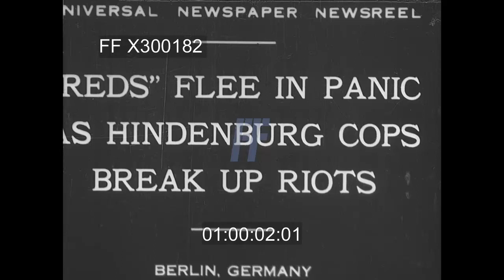1930 - Germany: Berlin Police Chase Communists - 300182X | Footage Farm Ltd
ntertitle:  “Reds” Flee In Panic As Hindenburg Cops Break Up Riots.  Ext. of large corner building w/ signs in 3 languages re Soviet Communist Party of Germany.  Pedestrians walking past, bicyclists on street.
01:00:07  Police outside building entrance, people leaving.
01:00:15  LS across grassy square to intersection, people running, scattering.  MS horses pulling wagons, body / man in street, police stand him up.
01:00:31  High Angle / HA along street w/ people running from distant intersection.  MS of intersection & police chasing & clubbing men; running down sidewalk.